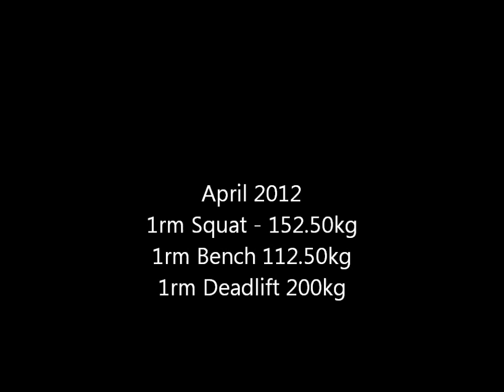A Year of 531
testing day